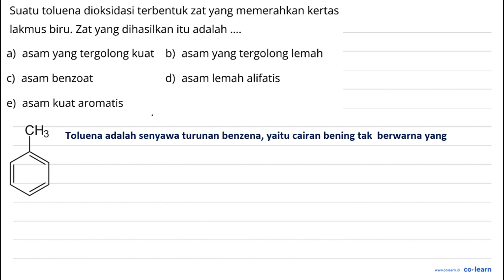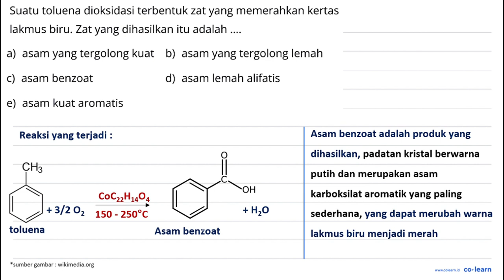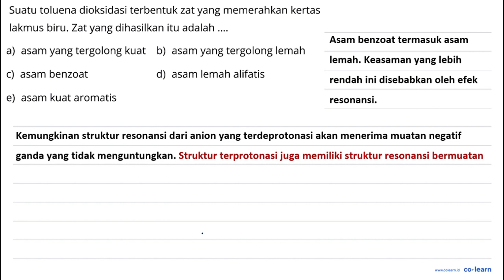Suatu toluena dioksidasi terbentuk zat yang memerahkan kertas lakmus biru: Zat yang dihasilkan it...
Suatu toluena dioksidasi terbentuk zat yang memerahkan kertas lakmus biru: Zat yang dihasilkan itu adalah a) asam yang tergolong kuat b) asam yang tergolong lemah asam benzoat d) asam lemah alifatis C) asam kuat aromatis e)

Topik atau Materi: Struktur dan Reaksi Benzena dan Turunannya - Benzena dan Turunannya - Kimia Organik - Kimia Kelas 12 SMA -

00:00 : Bedah Soal
01:00 : Konsep, rumus dan pengertian Struktur dan Reaksi Benzena dan Turunannya
01:18 : Langkah penyelesaian soal
01:30 : Jawaban akhir
02:00 : Penutup